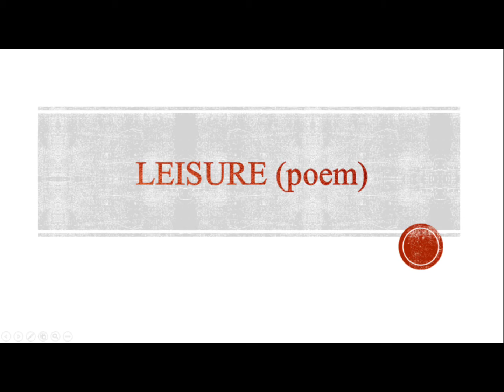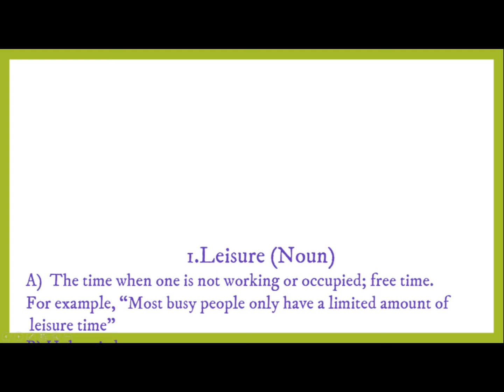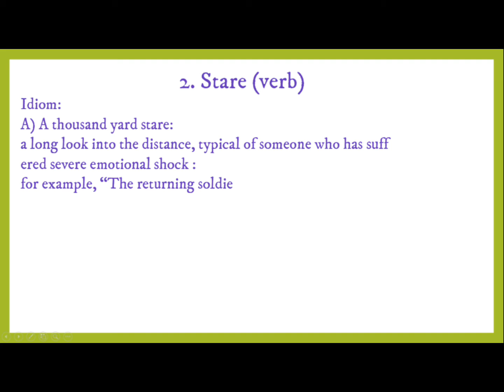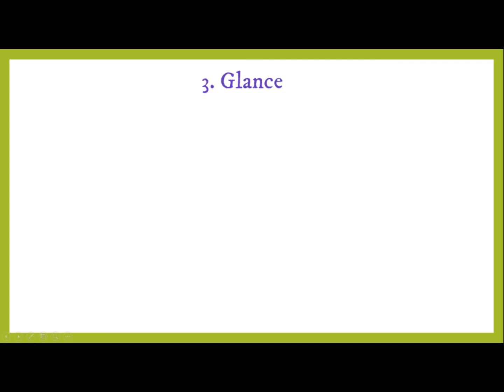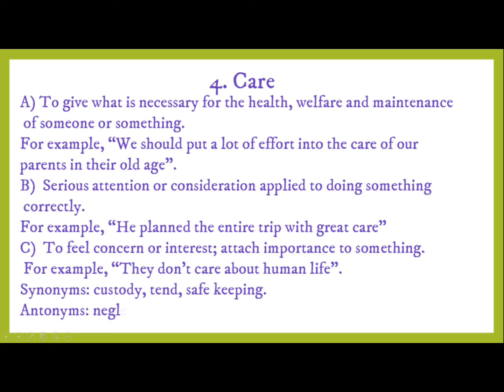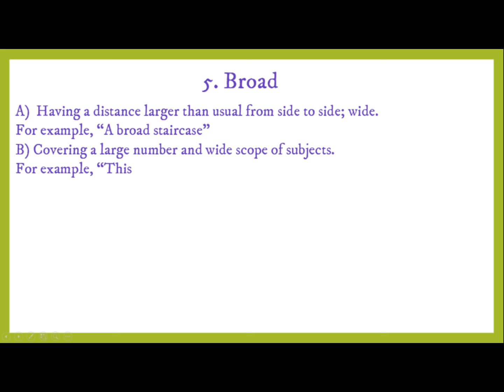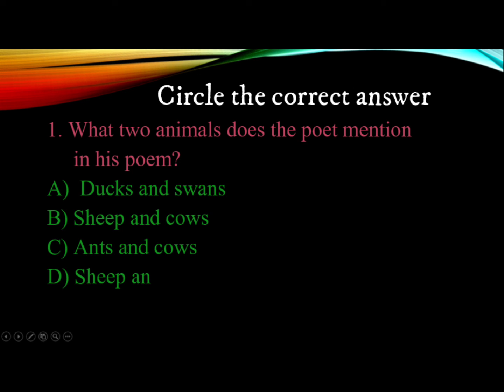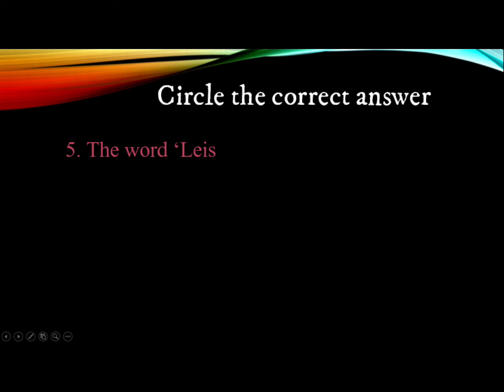ENG: Leisure (Poem by W. H. Davies) - what it the message in it